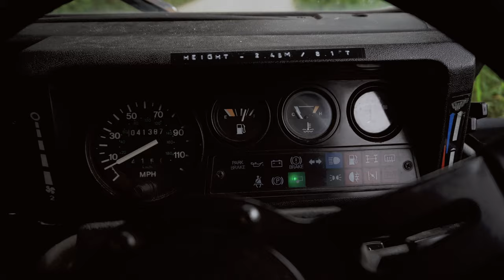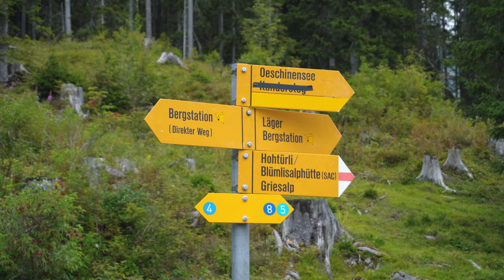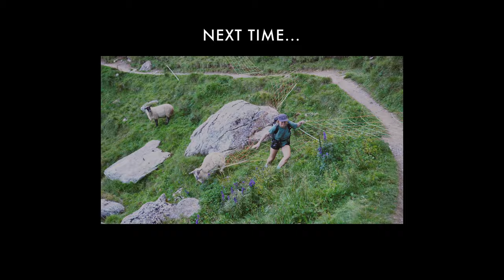We made it to Switzerland - Land Rover Defender Europe Road Trip (Part 1 of 8)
This summer we were lucky enough to head back over to mainland Europe for a month after spending the last two years in the UK. We both work full-time from home and all our trips are when we can take time off and this was our big one of 2021 so it was exciting to take the Landy further afield. We hope you enjoy watching ☺️

► check out our blog for more tips and information about our Land Rover, camper build, gear etc.